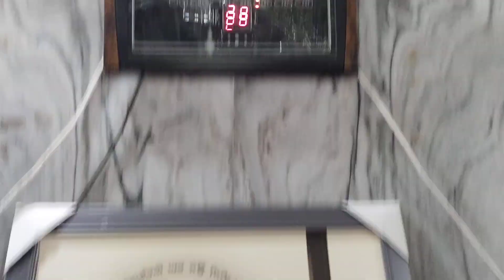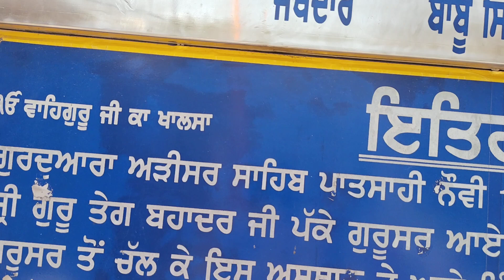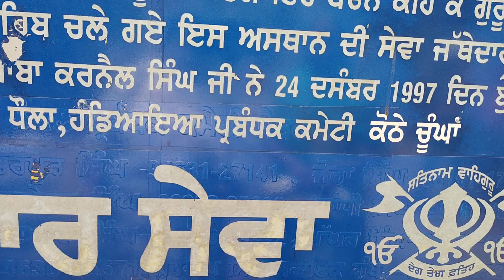ਗੁਰਦੁਆਰਾ ਸ੍ਰੀ ਅੜੀਸਰ ਸਾਹਿਬ ਧੌਲਾ ਬਰਨਾਲਾ ਜਿੱਥੇ ਹੁੰਦੇ ਹਨ ਅੜੇ ਕੰਮ ਕਰੋ ਜੀ ਦਰਸਨ